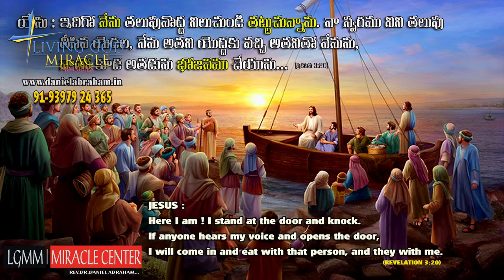యేసుని స్వరం వినాలంటే ఎలా | How we hear the voice of Jesus | Dr.Daniel Abraham